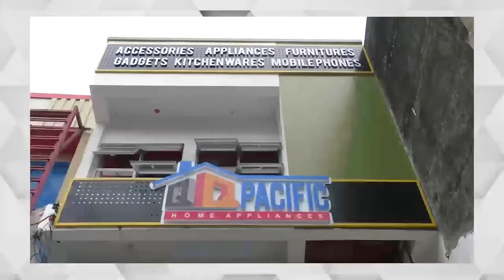250 milyon cash grant ibibigay sa mga agri cooperative.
250 milyon cash grant ibibigay sa mga agri cooperative.